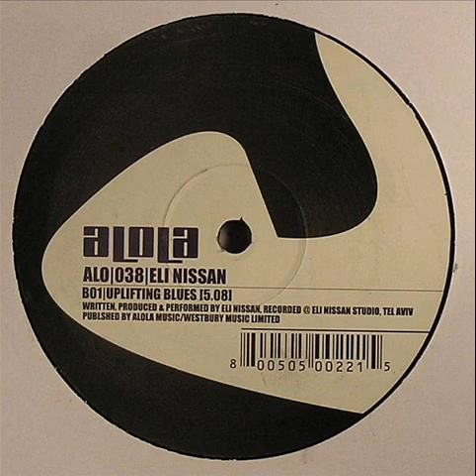Eli Nissan - Uplifting Blues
Jun/2001. New York City Nights / Uplifting Blues Vinyl 12"  -  Alola